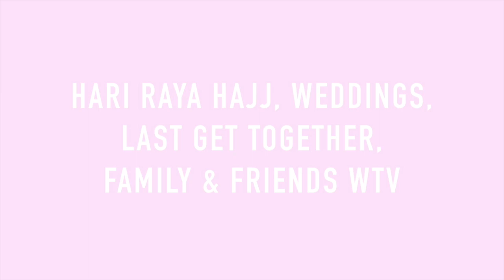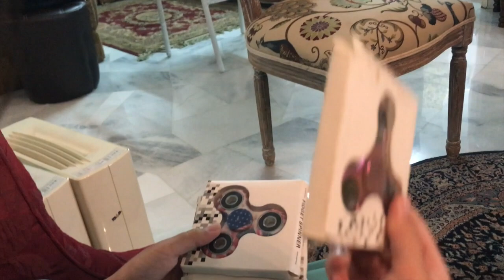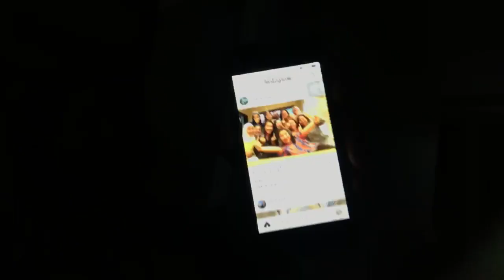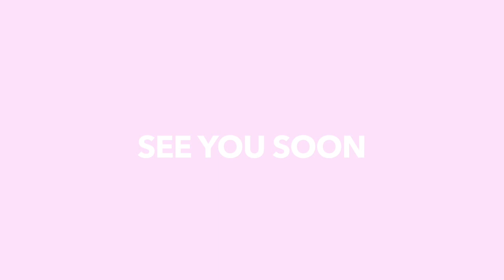WEDDINGS, LAST GET TOGETHER, FAMILY & FRIENDS WTV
Hari Raya Hajj, attending weddings and getting to see my high school friends before I leave for college. Here's to adulting! I wish my friends happiness and all the best. Take care & see you soon.